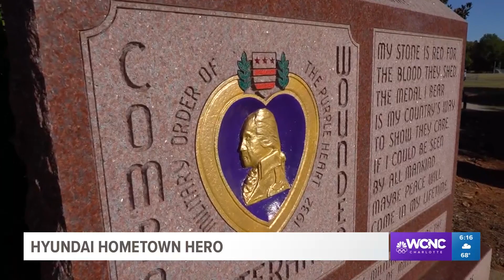Hyundai Hometown Heroes: Honoring Mike Stubbs' work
ike Stubbs is no stranger to awards and accolades.

The Vietnam veteran has spent decades in service to his country and his fellow veterans.

Now, he's being honored for his service in Vietnam and after. More from Ben Thompson